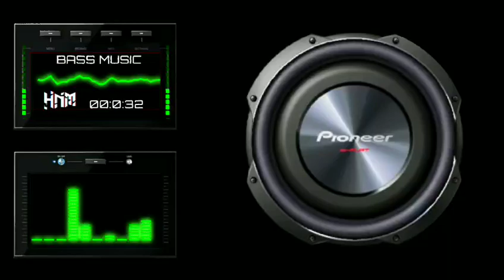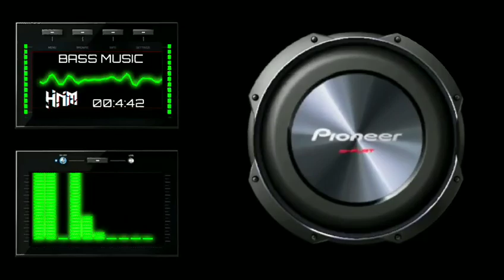|YELLAE LAMA|BASS BOOSTED |HIGH QUALITY AUDIO |MOVIE 7 AUM ARIVU| BASS MUSIC|